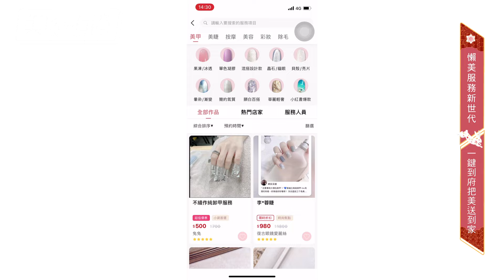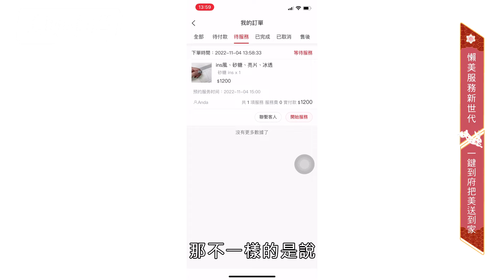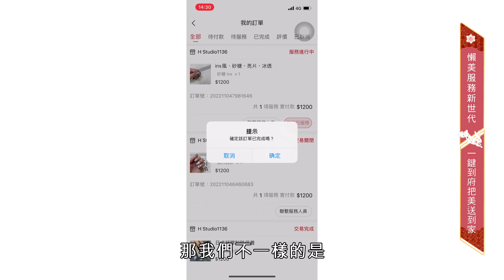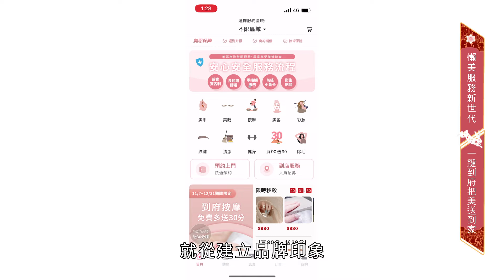美的in台灣 美耶【懶美服務新世代 一鍵到府把美送到家】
世上只有懶女人，沒有醜女人。

現代行動設備發達，不論住宿、飲食等等都擁有一鍵下單的APP，人們不用出門即可享受便利的生活，但您是否有想過『美』也可以做到這樣的便利性呢？

隨著疫情的出現，把服務商品化的趨勢逐漸成長，集結美業市場普遍遇到的問題，創造台灣首個居家生活到府APP，打造懶美服務，將美容服務送到府。對美業服務者來說，不在受限於空間、時間，即可彈性的安排工作時程；對愛美的人們來說，及時平時過於忙碌疲憊，也能隨時享受到美的待遇，透過平台，滿足女生所有的需求。

美耶股份有限公司
地址：台北市信義區基隆路一段420號8樓之1